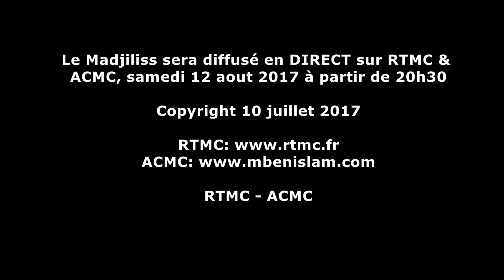COMMUNIQUÉ: NDOLA YA CHEIKH, KARI'U MOHAMED MOUGHNI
COMMUNIQUÉ
L'association Lumière des Comores à Paris vous annonce et vous invites de participer à la célébration du GRAND mariage Coutumière(ANDA NA MILA) de qari'u MOHAMED Moughni Mohamed Dhakir du 11 au 13 août 2017 à M'beni.